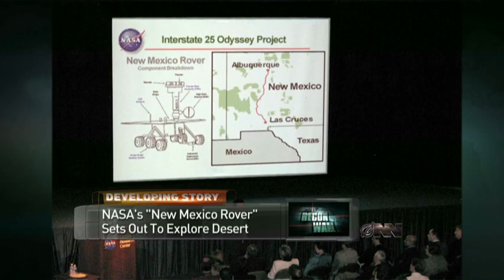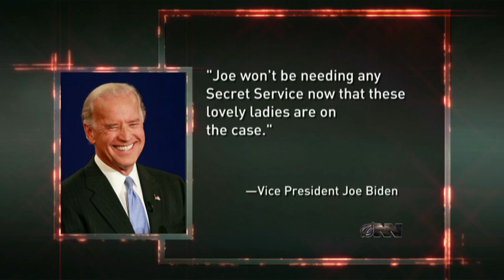Joe Biden Introduces Trio Of Sexy Bodyguards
In today's Daily Briefing, Tucker Hope reports that Joe Biden has replaced his Secret Service detail with a trio of sexy female bodyguards.